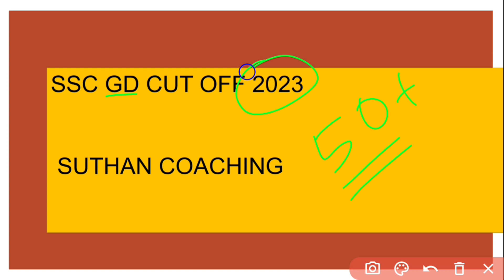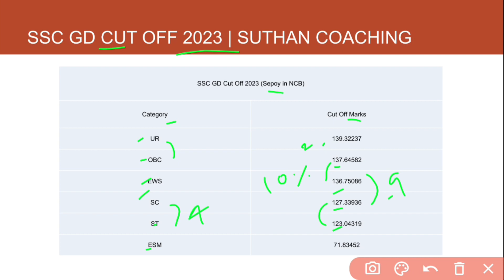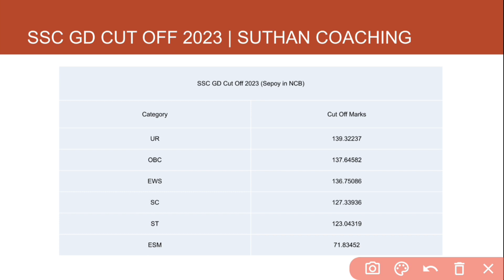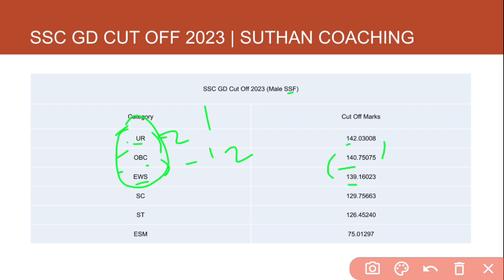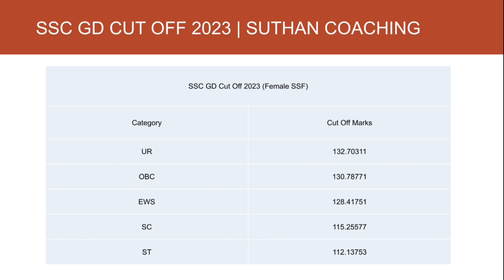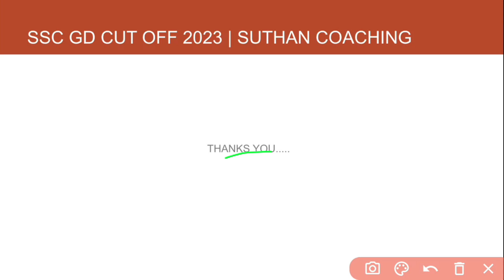SSC GD EXAM ORIGINAL CUT OFF | SUTHAN COACHING